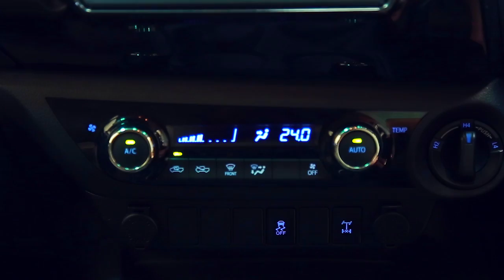All New Hilux - Test Drive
Kini dengan tampilan lebih agresif dan memberikan
kebanggaan tersendiri saat mengendarainya. Juga dilengkapi dengan ruang interior kabin yang lengkap dengan berbagi fitur terbaru untuk menambah kenyamanan ketika berkendara